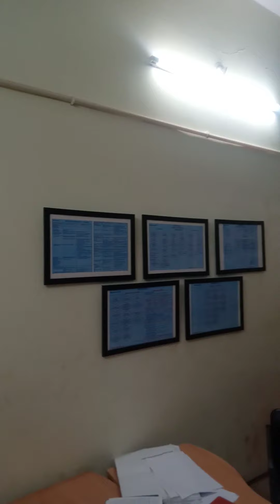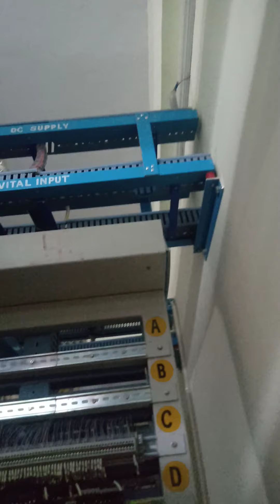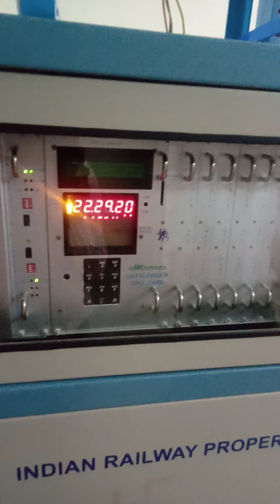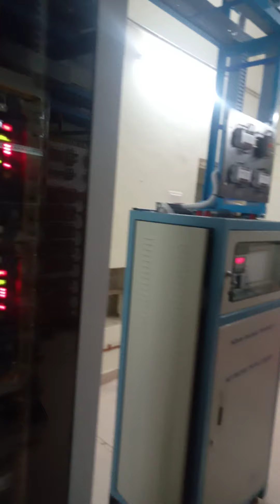kaima railway station